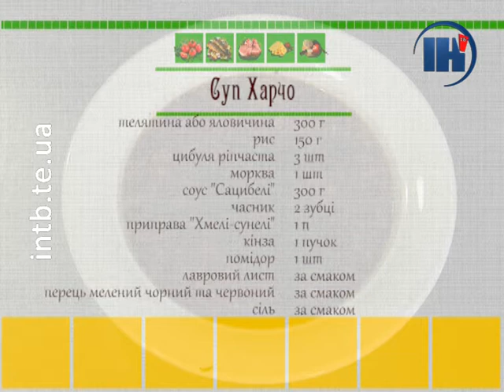“Страва від шефа”. Грузинський суп харчо